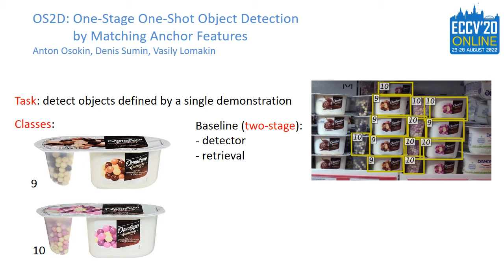[ECCV2020] OS2D: One-Stage One-Shot Object Detection by Matching Anchor Features (1 min)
OS2D: One-Stage One-Shot Object Detection by Matching Anchor Features
Anton Osokin, Denis Sumin and Vasily Lomakin
In proceedings of the European Conference on Computer Vision (ECCV), 2020